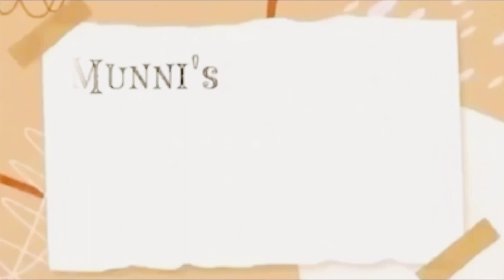পৃথিবী সেরা দুধ চা তৈরি করেন আমার বড় বোন🧡| রেসিপিটা আপার কাছেই শেখা😋| Milk Tea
Welcome to Munni’s Cooking Home. Today’s recipe is Milk Tea for 3 persons.

Ingredients:
Water-5cup
Milk-1/4cup
Hot water-1/2cup
Tea leaves-1/4cup